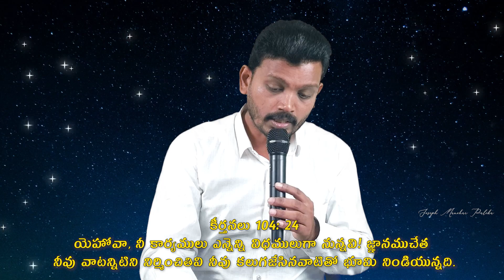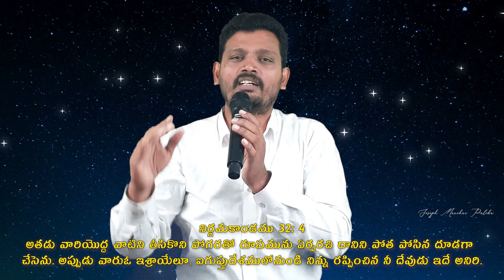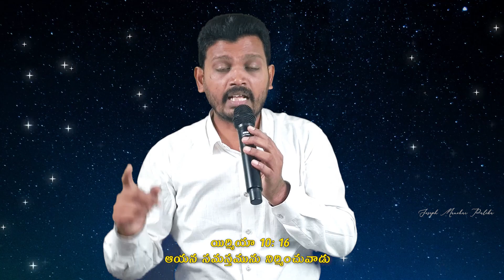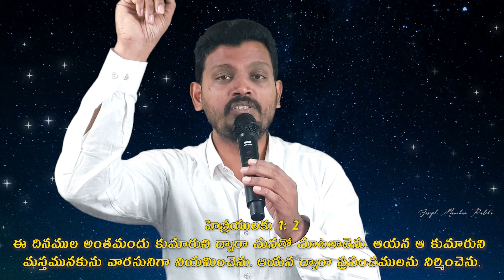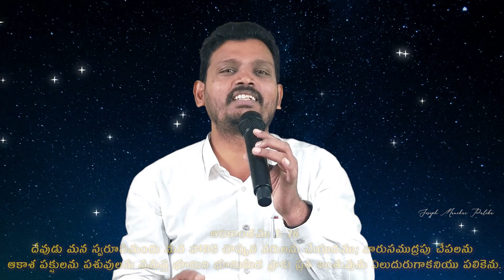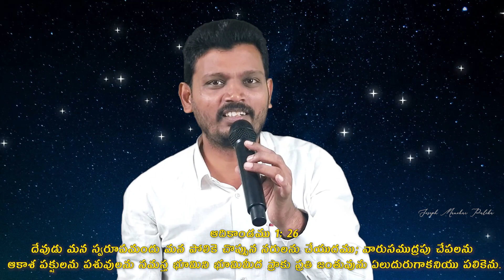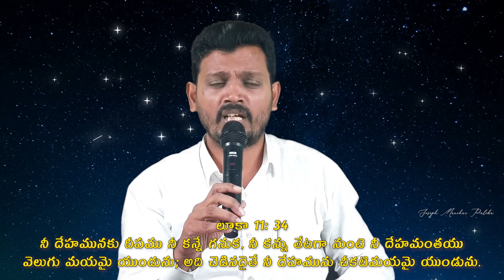సమస్తమును కలుగజేసిన నిర్మాణకుడు || NIRMANAKUDU || The CREATOR, everyone should know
Spiritual Songs and messages are very useful for the growth of spiritual life of a believer, So these songs and messages are brought to you with such good intention. Share my channel for your family and friends.

విశ్వాసి ఆత్మీయ జీవిత ఎదుగుదల కొరకు పాటలు, ఆధ్యాత్మిక సందేశములు ఎంతగానో ఉపయోగకరం. కావున అటువంటి మంచి ఉద్దేశంతో ఈ వీడియోలు మీ ముందుకు తీసుకురావడం జరుగుతుంది.  మా చానల్ని మీ ఆత్మీయులందరికీ తెలియపరచండి.

Joseph/ manohar/ Bible videos/ Latest telugu videos/ Christ love/ Truth/ Jesus love/ Greatness of GOD/ LORD GOD/ Everlastlasting love/ Everlasting life/ God telling story/ God revelation/ Blessing behind the struggle/ telugu christian songs/ latest Telugu Christian songs/ raja/ babu/ garu/ Joseph Manohar palika/ stories and short videos/ Telugu worship songs/ worship songs/ latest worship songs/ stuthi paatalu/ aaradhana geetamulu/ Christian songs/ Christian messages/ Bible messages/ life changing testimonies/ Telugu Christian messages/ yesu lenide nee naduvalenu/ christian melody songs/ heart touching song/ Friday messages/ Sunday messages/ weekly messages/ daily messages/ daily spiritual messages/ life changing messages/ things to know on earth/Blessing/ God who turns Curse into a blessing/ Blessing/ Curse to Blessing/ nirmanakud/ constructor/ operator/ creator/ builder/ creator/ former/ maker/